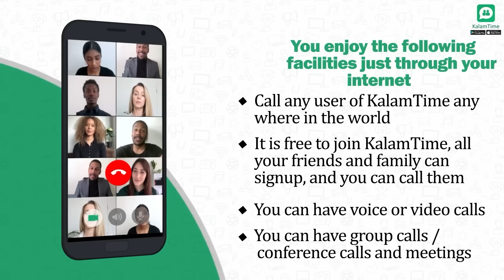10 Pakistani Politicians Funny Moments Caught On Camera | TOP X TV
Download KalamTime Now..!!

10 Pakistani Politicians Funny Moments Caught On Camera | Urdu / Hindi |

Hello friends, in this video we will be talking about 10 Pakistani Politicians Funny Moments Caught On Camera. I hope you will like this video.